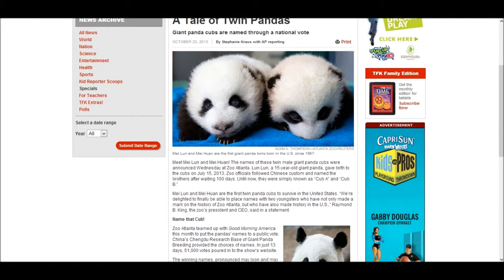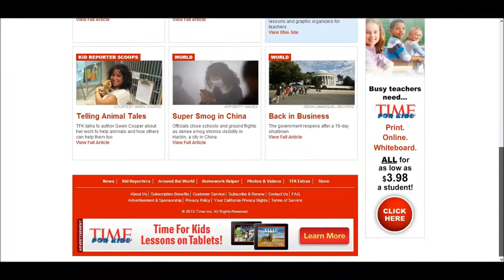Web Check 2